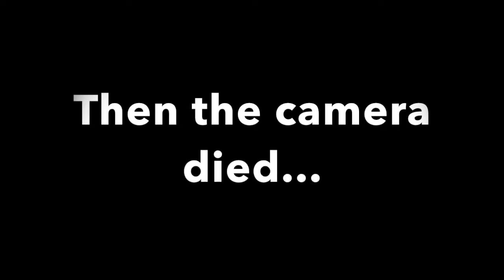Cooking with Ebony and Bronte // 'The Little Mermaid' style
Since Bronte and I were immensely excited to start 'The Little Mermaid', we thought we should dedicate this cooking video to our fellow cast members in order to share our excitement with them.